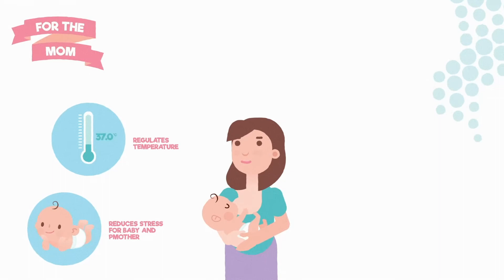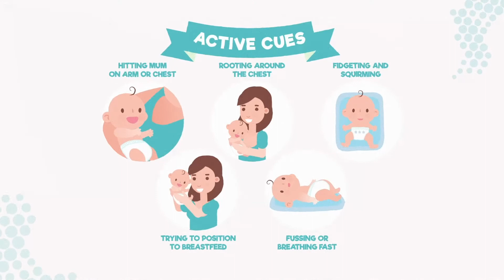Breastfeeding V6 with sound effects